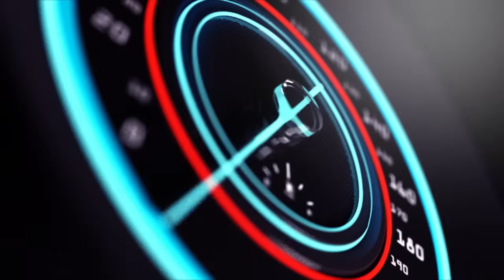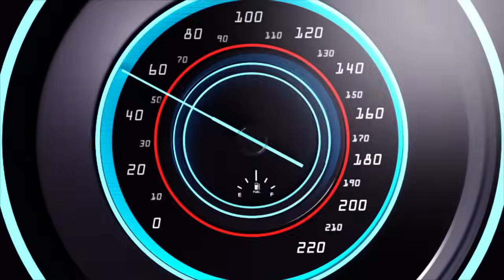NGOMA UWISHE UMUKECURU AMUCIYE UMUTWE YATAWE MURI YOMBI